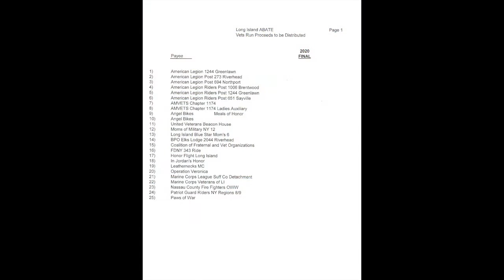Long Island ABATE Vets Run Proceeds Distributed To Veterans. October 31,2020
Long Island ABATE Vets Run Proceeds Distributed To Veterans. October 31,2020 H. Lee Dennison Building Veterans Plaza
Video  by Ron Monteleone